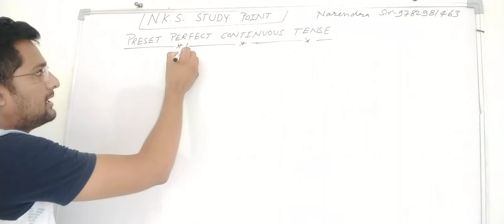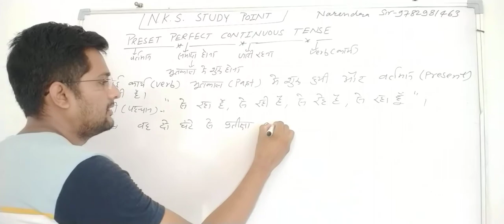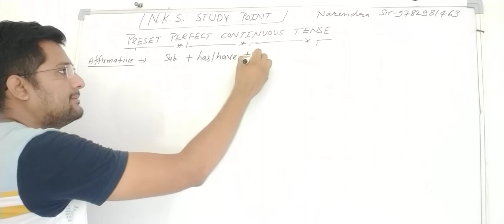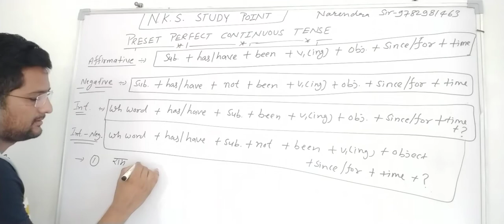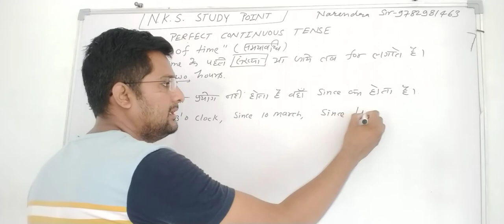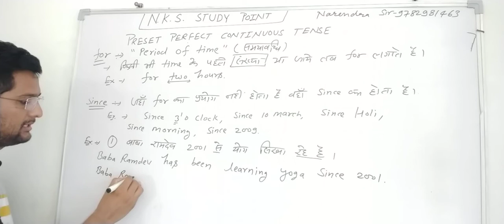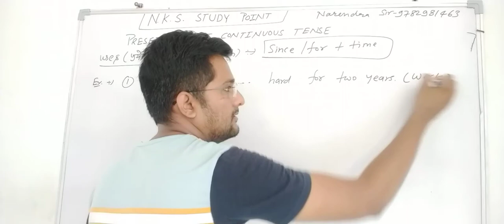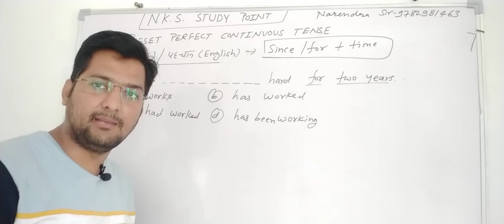TENSE ( PRESENT PERFECT CONTINUOUS) PART 13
english by NARENDRA SIR -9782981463